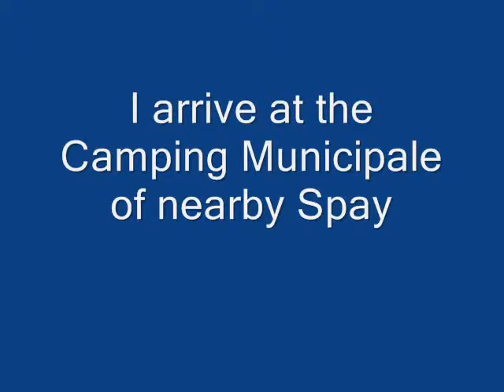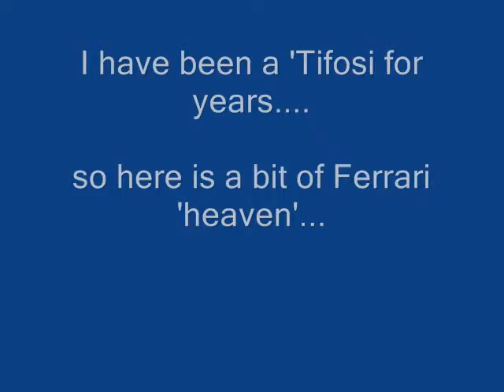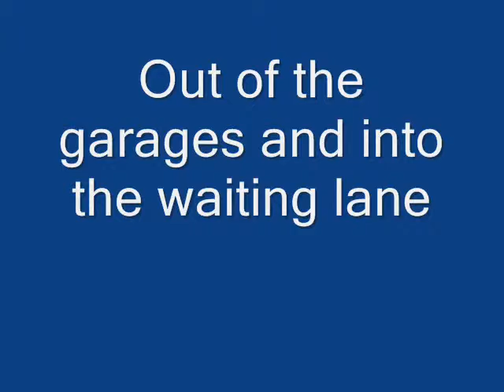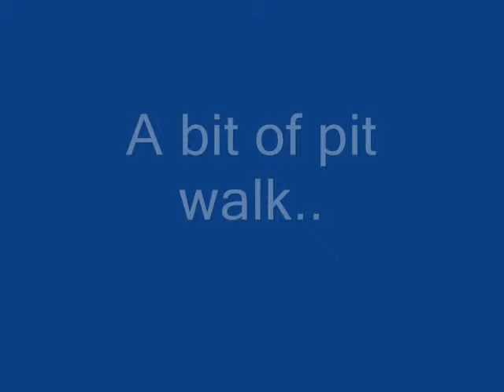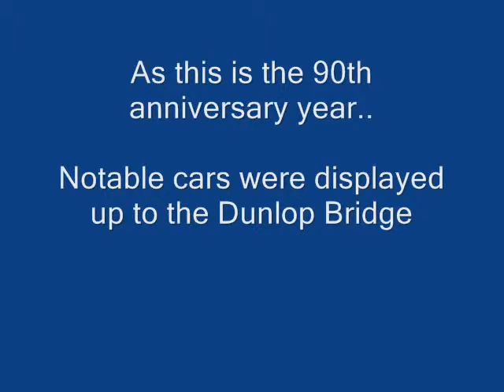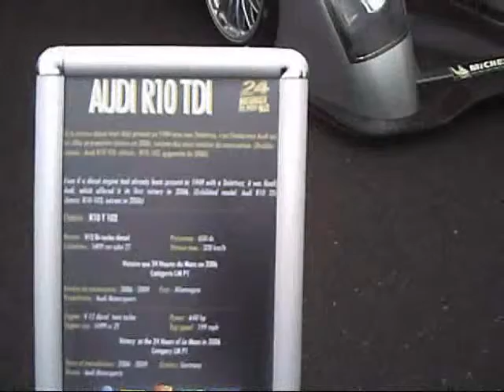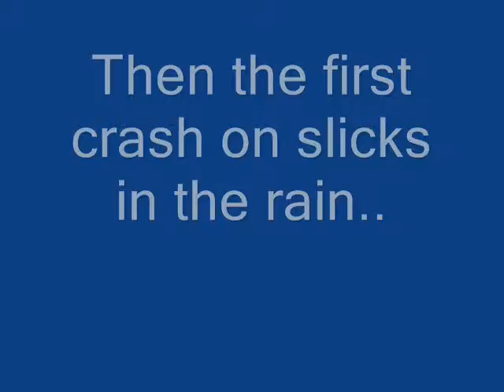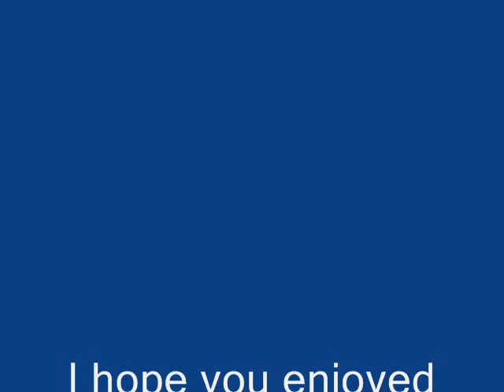24 hr Le Mans 2013, my trip,lots of Ferraris, and rain!!!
A personal view.. lots of Ferraris!!. and rain..